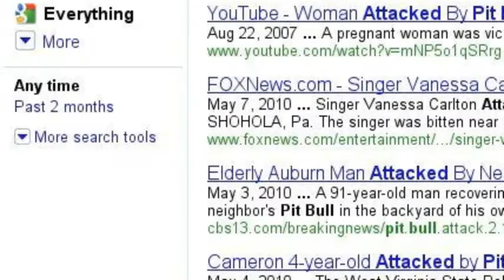The Google Search Story of DogsBite.org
On June 17th, 2007, the founder of DogsBite.org, Colleen Lynn, was attacked for approximately 5-seconds by a leashed pit bull while jogging in her Seattle neighborhood. She was hospitalized for two days at Harborview Medical Center after undergoing surgery to repair a severe bone fracture.

Following the attack, she searched Google for information about pit bulls, the history of the pit bull problem, the need to legislate pit bulls to prevent future disfiguring attacks and resources for dog attack victims. There was little information to be found. Four months later, she launched DogsBite.org.

DogsBite.org is now a resource of nearly 2,000 web pages, and as demonstrated by this short video, can easily be found through Google Search.